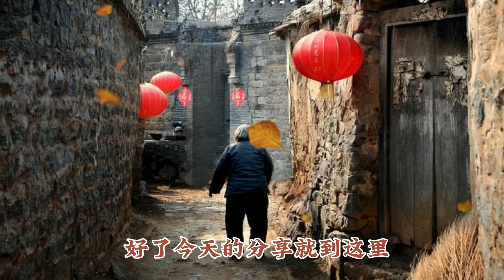《寿多则辱》作者维舟，情深不寿，寿多则辱